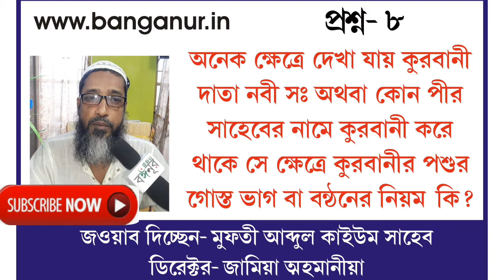কুরবানীদাতা নবী সঃ বা কোন পীরের নামে কুরবানী করেন, সেই সমস্থ পশুর গোস্ত ভাগ বা বন্ঠন করার নিয়ম কি?